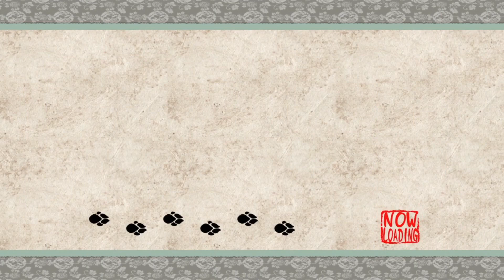Let's Play Okami Pt. 15: Ryoshima Coast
Beach vacation! Beach vacation! :D
Please keep this a safe, fun, and kind space for all in your comments below as we discuss the State of Things in the Fog! Bigotry, mean-spirited comments, malicious joy at others' failings, and general bad manners will not be tolerated and will be deleted. As always, if you see something, say something!

If you ever want to join me in the Fog, my Steam profile is linked on my channel! Simply add me on Steam and DM me the word "Phantom" through Steam Messenger so I know you're from Youtube. I love playing rounds with my fans! All I ask is that you are at least 16+, are alright with being content for the channel, and aren't a bully or toxic to other players. Let's make the Fog a brighter, kinder place for everyone, Killer AND Survivor alike. :)

All characters in the videos are fictitious, of course. The same holds true for any other copyrighted content present in the videos.

This channel's content is horror themed, and is rated at a hard PG-13: I can and do swear like a sailor when I'm spooked or having fun, and I can and do make slightly off-color jokes. Dead By Daylight is an M-rated horror-themed game; this content is definitely NOT for kids. If you're a parent and your kid has gotten here, you should probably find them a more suitable video.